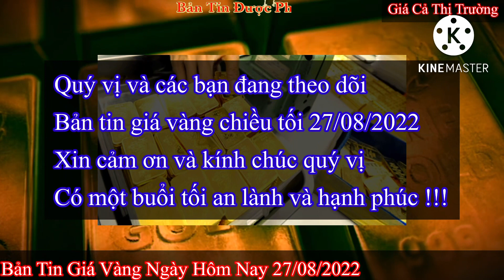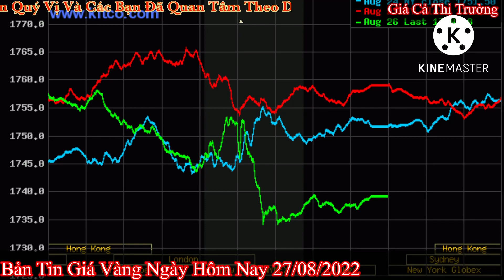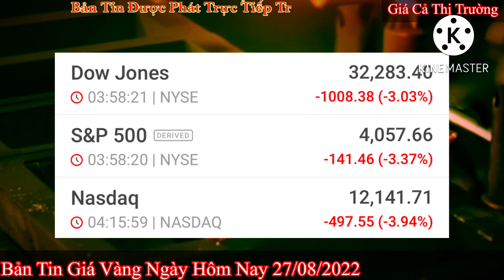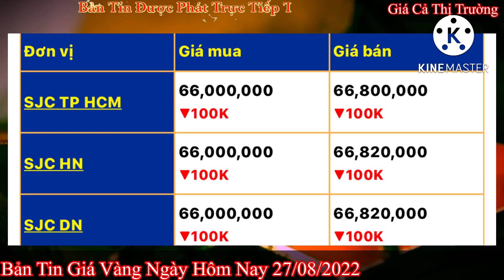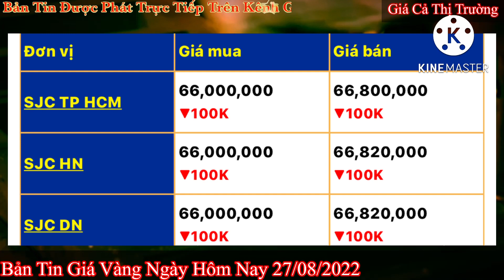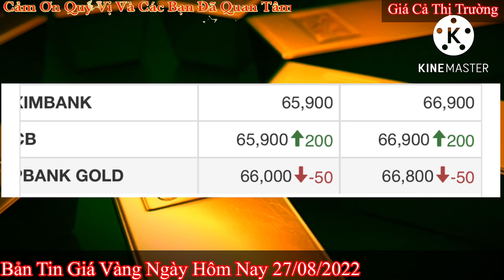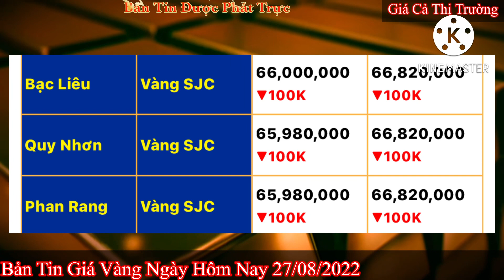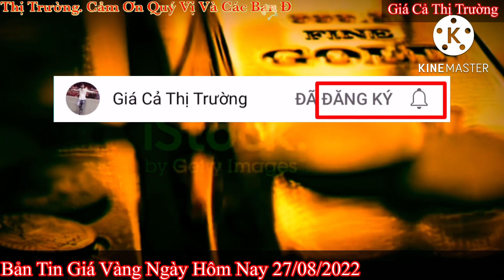Giá vàng Hôm Nay - Ngày 27/8/2022- giá vàng 9999-gia vang 9999 hom nay - bảng giá vàng 9999 24k 18k